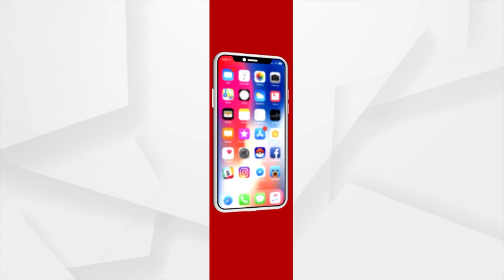Rakhi Sawant Breaks Egg on Head, Wished to Get Best Life Partner